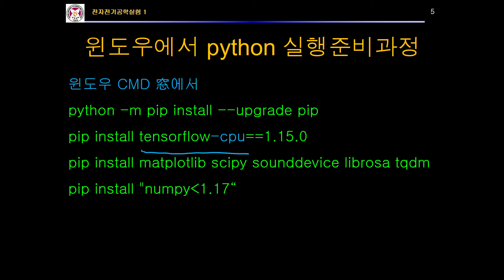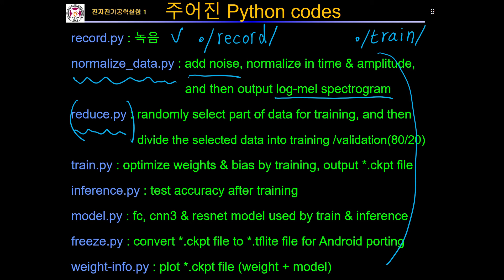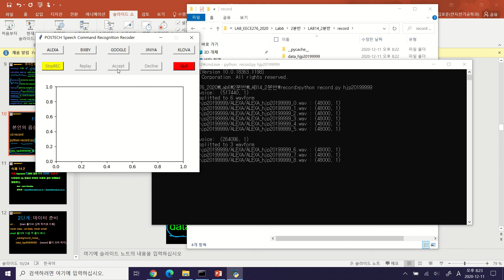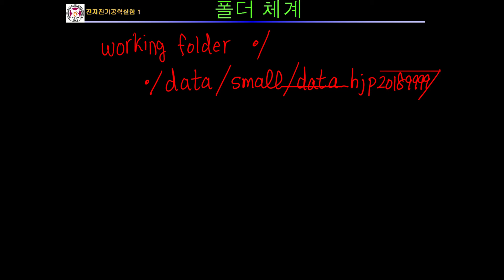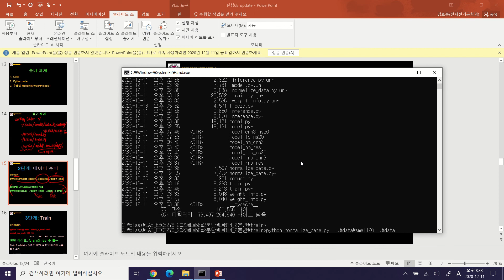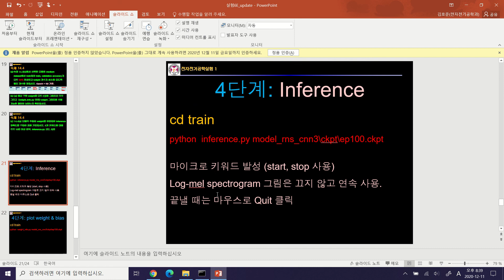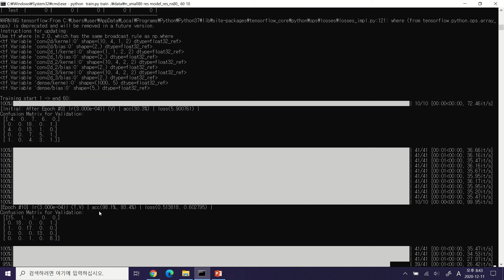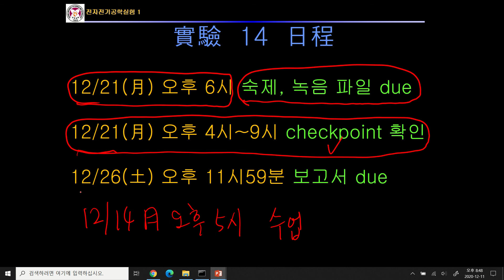딥러닝을 이용한 음성명령어인식 Lab14E 요약 update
딥러닝을 이용한 음성명령어인식 Lab14E 요약 update, python 2D CNN, 3 layer CNN, 3 layer resnet using 3-layer 2DCNN, inference, android porting using tensorflow lite